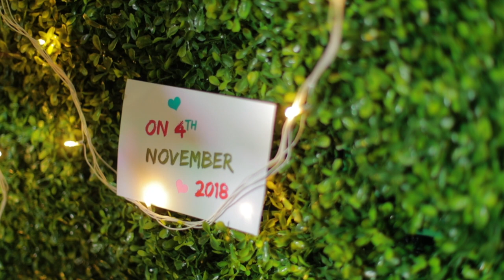VIVEK HARSHA save the date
DIRECTION SALEEM PHOTOGRAPHY